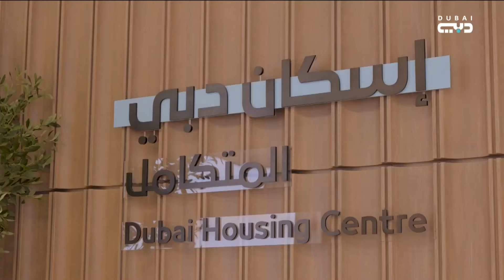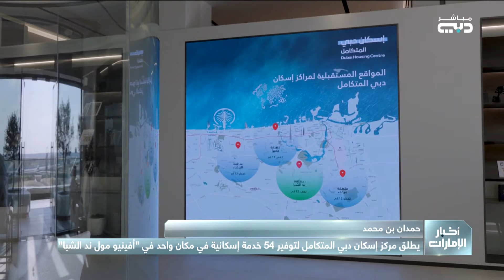حمدان بن محمد يطلق مركز إسكان دبي المتكامل لتوفير 54 خدمة إسكانية في مكان واحد بأفينيو مول ند الشبا”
حمدان بن محمد يطلق مركز إسكان دبي المتكامل لتوفير 54 خدمة إسكانية في مكان واحد في “أفينيو مول ند الشبا”